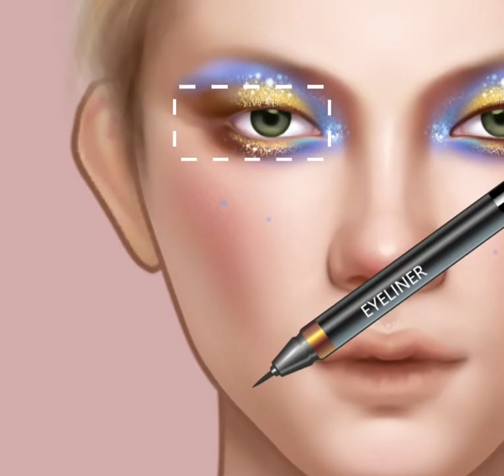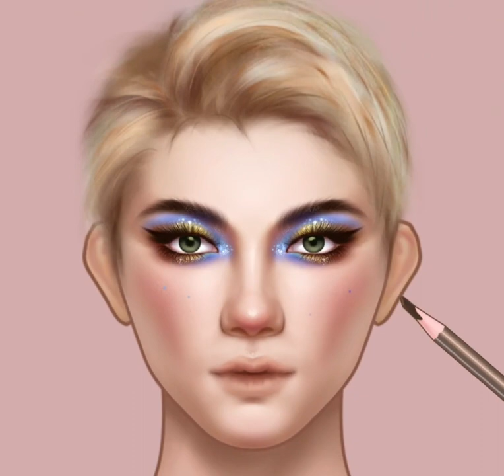ASMR Short Hair Girl-Makeup At Home//Twinkistar ASMR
copyright=Artwork  and animation works and records take a lot of time and effecr to complete so please respect my animation work .copyright and please don't use my video any other channel

Thankyou for watching and supporting my channel